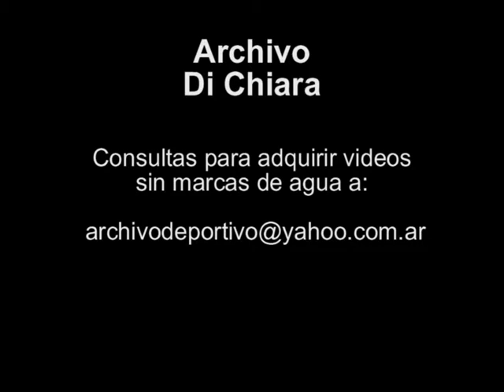Elecciones Legislativas en Portugal 1991 UG-2811 - DiFilm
Duración:
Código: UG-2811